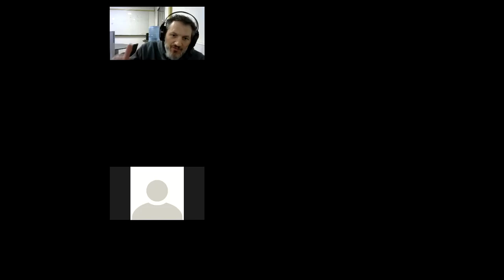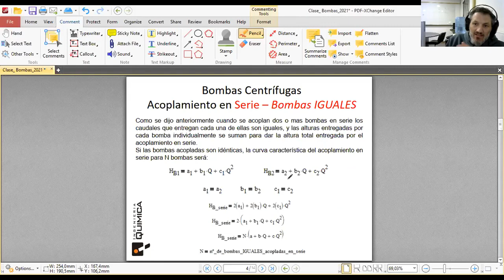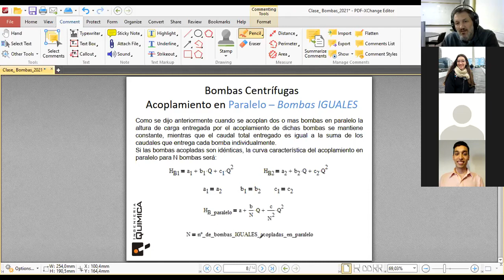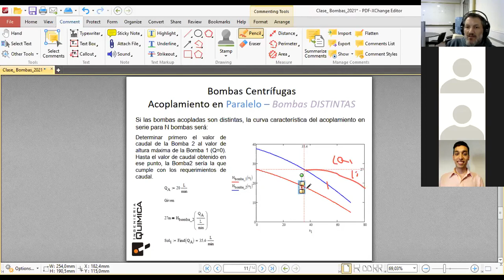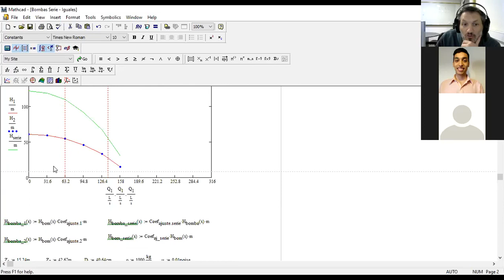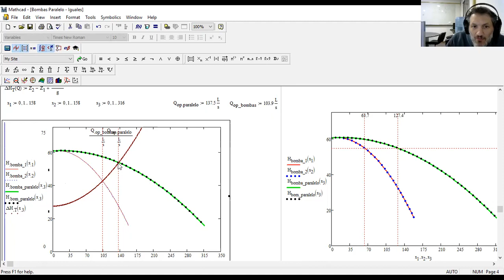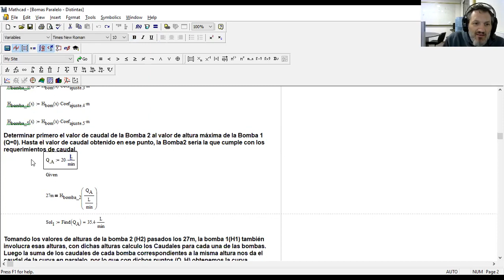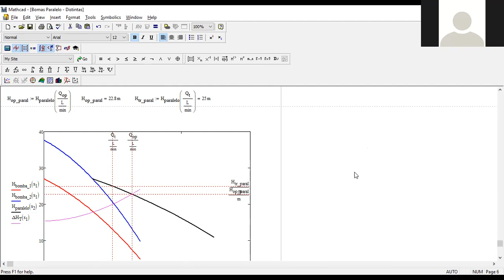30- OUI 2021 Práctico Bombas en Serie y en Paralelo